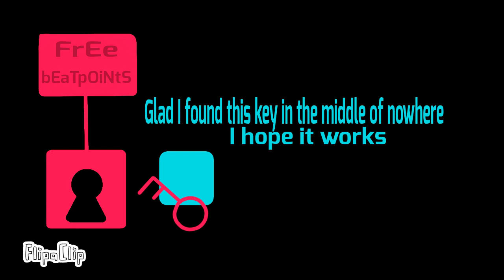Collab with BJW-173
Characters used: My logic gatekeeper (Helicopter)
His logic gatekeeper (Treasure hunter)
Strike the earth (earth in the end)
Katana blasters (Dancer behind bush)